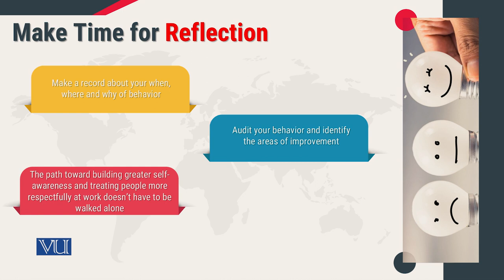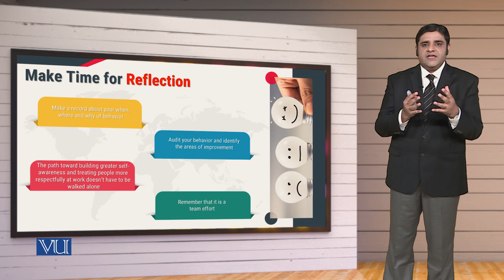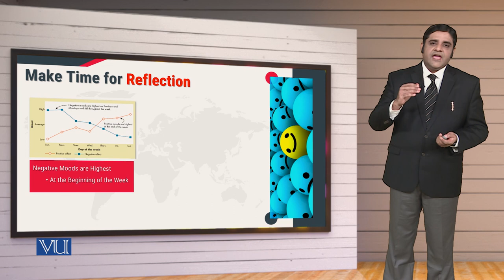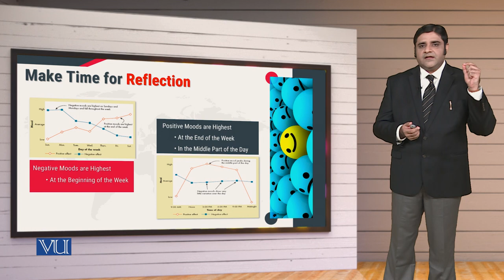MGT714_Topic136 | Leadership, Emotional Intelligence & Decision Making